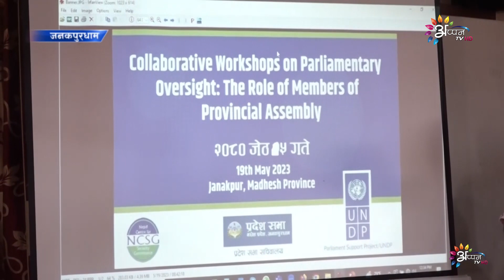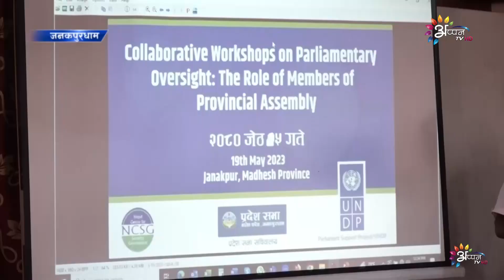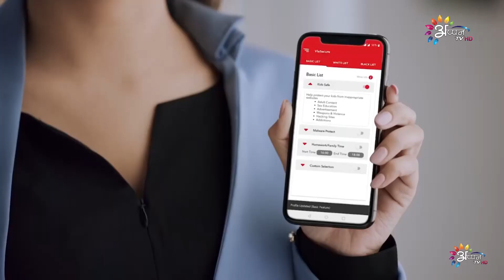Appan Tv News | 19 May 2023 || Nepali News | 8 PM